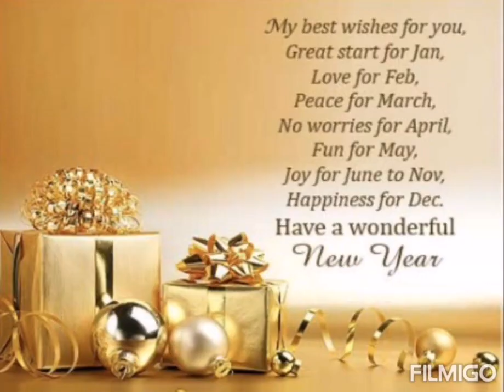my cousin's celebration new year in Dubai///shortvideo